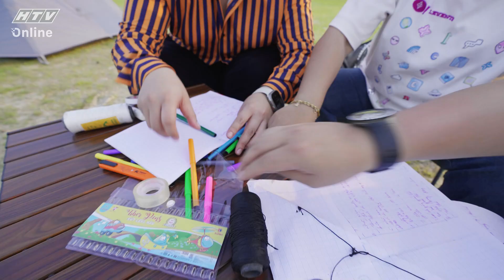ƯỚC MƠ BỐN BỂ LÀ NHÀ | Trở về tuổi thơ với cánh diều trong ánh hoàng hôn | TẬP 9 | 6/5/2023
"Ước mơ bốn bể là nhà" phát sóng lúc 19g30 thứ Bảy hàng tuần trên kênh HTV7.

“Ước mơ bốn bể là nhà” là một chương trình truyền hình thực tế trải nghiệm, khám phá văn hóa, ẩm thực khắp mọi miền Tổ quốc.

Chương trình được dẫn bởi nam diễn viên Quang Tuấn. Đồng hành cùng anh là dàn nghệ sĩ thân quen với khán giả: diễn viên Hứa Minh Đạt, ca sĩ Leona Khánh Tiên, nghệ sĩ Trung Dân, diễn viên Bi Max…